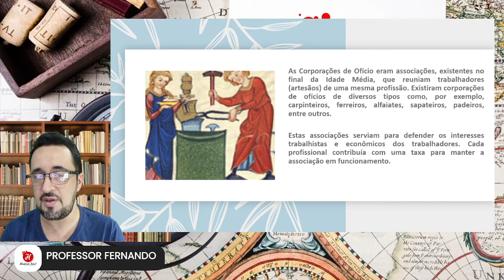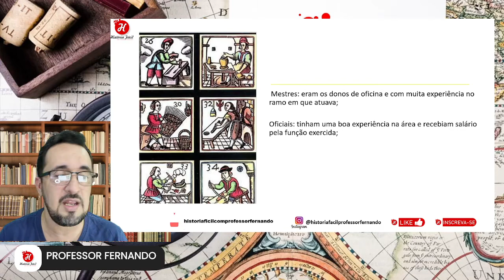Corporações de Ofício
Vídeo conceitual explicando o que vem a ser as corporações de Ofício na Baixa Idade Média.